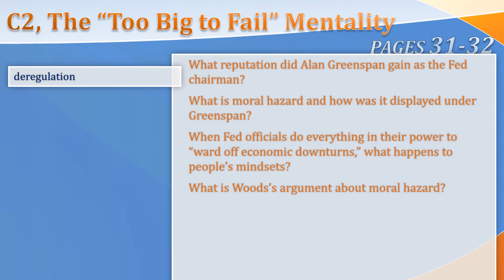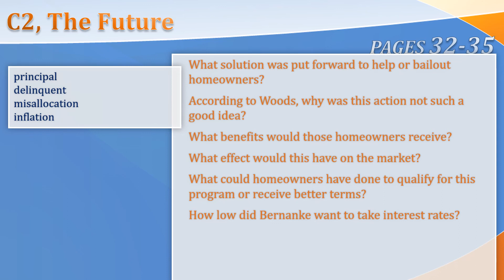2020 Econ Macro Meltdown C2 9 10